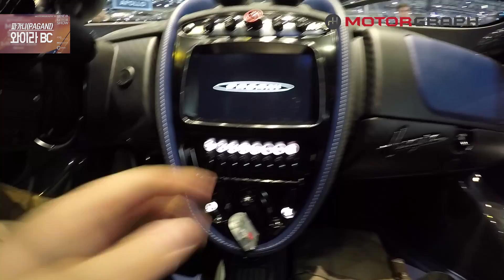30억짜리 파가니 와이라 BC에 앉아보니...세계 최초 공개, 파가니 '끝판왕'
제네바모터쇼에서 파가니 와이라 BC에 앉아봤습니다. 안되는 영어 인터뷰를 하려니 좀 부끄럽네요. 하지만 궁금한건 뭐든 물어봐야 직성이 풀리는지라.
이 차는 220만유로, 우리돈 30억원짜리 자동차라고 하는데요. 감히 한번 앉아 봤습니다.